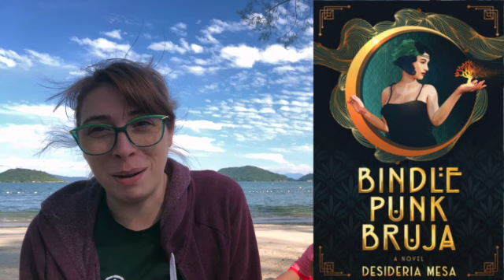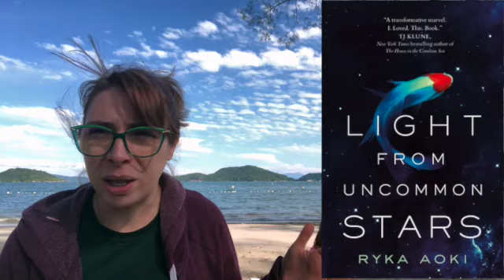2022 June Journal Vacation Edition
What I've been reading while traveling in Brazil.